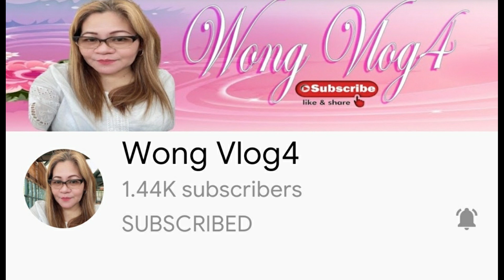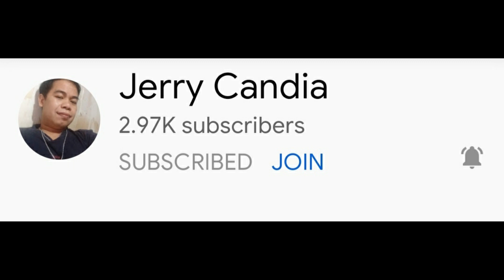LIPSTICK Challenge With Honey Koh Vlogs || Sobrang Laughtrip#LIPSTICKCHALLENGE#VIRAL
Social Medias